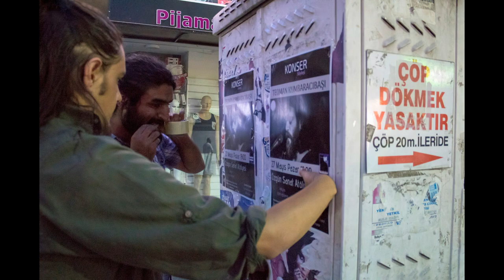Özgün Sanat Kimdir?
Fotoğraf, Video; Gülçin Dinç

Özgün Sanat Atölyesinin  müzik çalışmalarını ve eğitim videolarını izlemek için bizi takip edin.